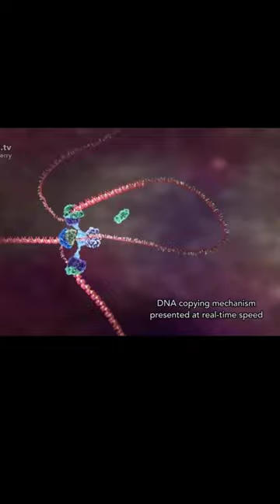Real animation of DNA Replication